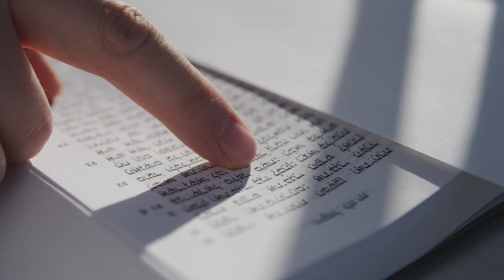The Spiritual Significance of Pomegranates!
There are 613 seeds in each pomegranate…do you know the spiritual significance that this holds for the Jewish people?
Watch as Yael Eckstein tells us from a pomegranate farm in Israel!

Would you give a gift of desperately needed food, medicine, clothing, and comfort to a Jewish person in need?